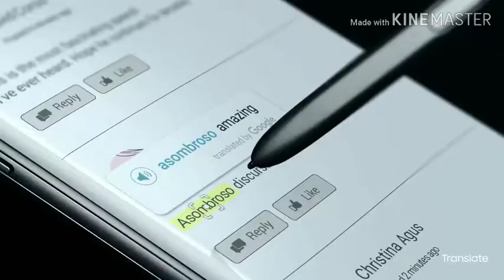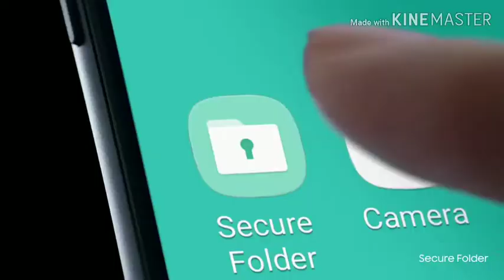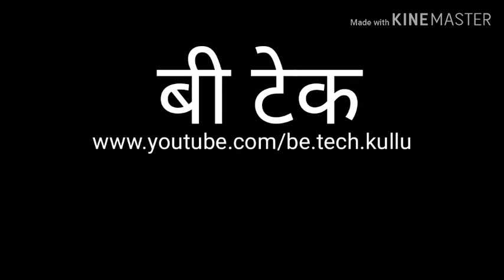Why OnePlus use Technology of oppo or vivo.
Dosto maien is video main OnePlus ke baare main btaya hai.Doston jo OnePlus hai bo oppo or vivo ki kis prakar technology use karta hai maine aapko is video main btaya hai.Dotso aagar aapko yeh video pasand aati hai to video ko like share or comment karna or channel ko subscribe karna main aapke lea esi hi interesting videos lata rahunga.jai hind Jai Bharat